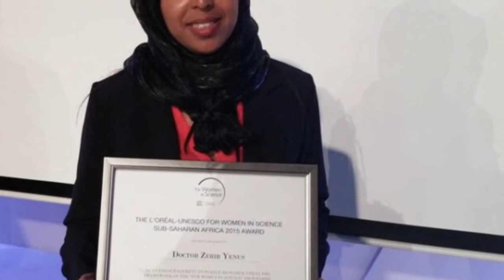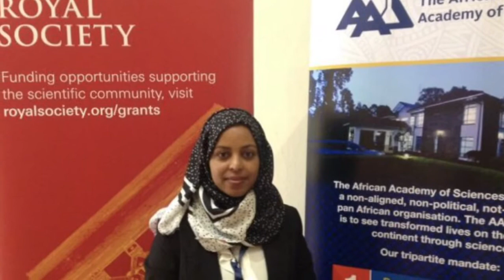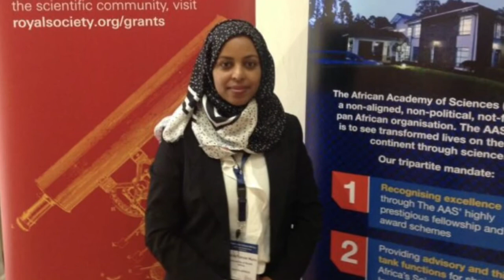Ethiopia: | Dr Zebib Yenus Wins African Research Award | ዶ/ር ዘቢብ የአፍሪካ የላቁ ተመራማሪ ተባሉ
Dr Zebib Yenus Nuru wins African Research Award

What Sebez Media does is touches all forms of events like politics, social life, social media, Ethiopian history, health issues and to bring Ethiopian communities together.

 With the help of our greatest Ethiopian journalist who correspondents with the journalist who lives outside of Ethiopia. Which makes easy for Sebez Media to bring all the breaking news as it occurred.

Our destination is to get rid of fake news and to convey the real news to our communities or to our diasporas who lives outside of Ethiopia but their spirit is back home, for those of who want to hear only good things and real information about their homeland right when it happened, with the cause of issues. So we can bring the real news as soon as it took place.